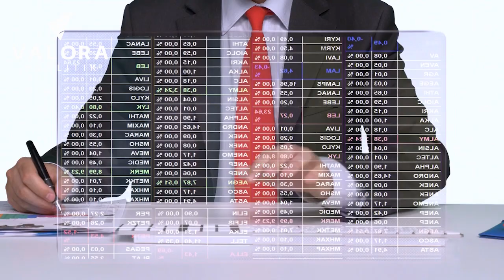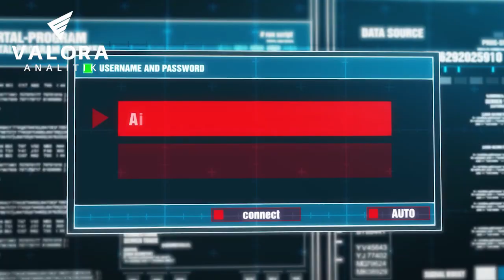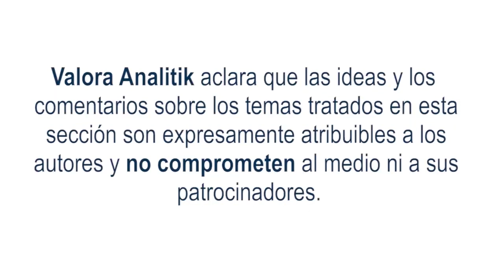5 claves para prevenir fraudes con analítica e inteligencia artificial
El fraude empresarial y el lavado de activos se han convertido en una verdadera pandemia para las empresas en el último tiempo. Según el Banco Interamericano de Desarrollo (BID), en América Latina se pierden entre 2% y 5% del PIB anual por fraudes empresariales y lavado de activos. Esto equivale a entre US$100 mil millones y US$250 mil millones cada año. Según otras fuentes hablamos por lo menos del 1% de las utilidades que registran todas las empresas en la región en un año.